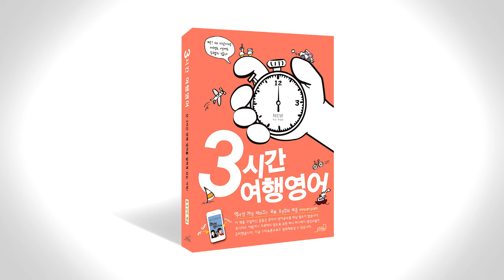3시간 여행 영어 음성강의 2-2-10~2-2-11 p108~p110